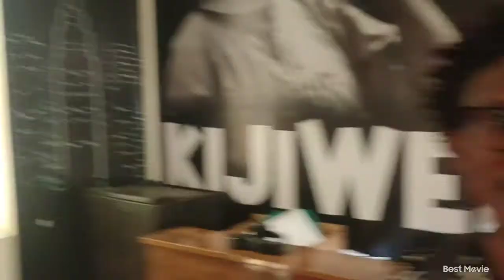Sarakasi Kijiweni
"mamake hataki awe acrobat"
wasanii wa sarakasi wa Kijiweni Kaya waonyesha ujuzi wao studio